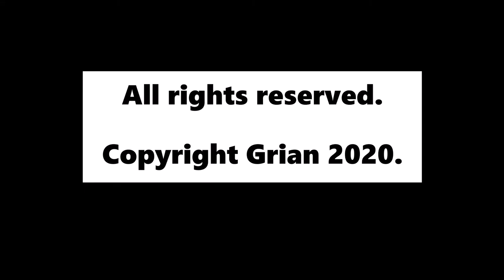Work Jono Hermitcraft Grian Song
Work - Jono Smithers

Copyright Grian 2020.